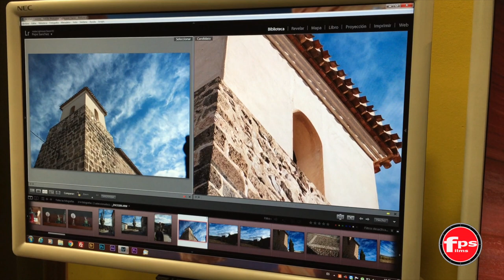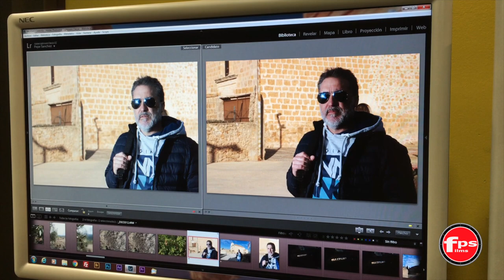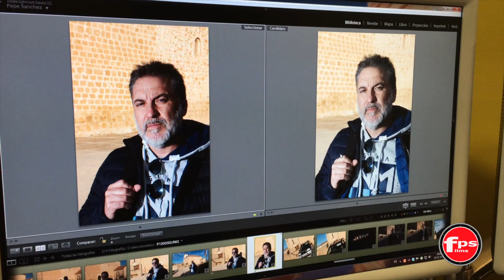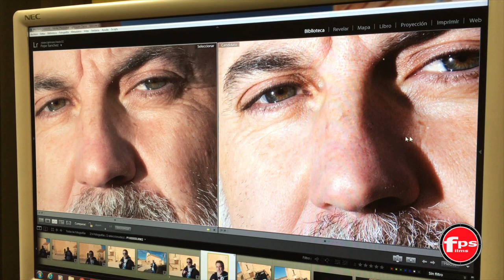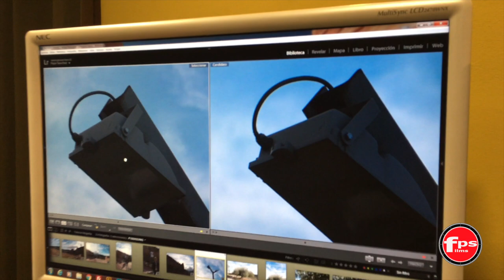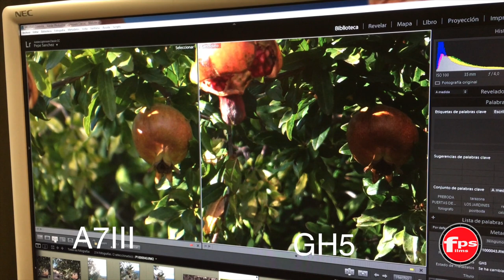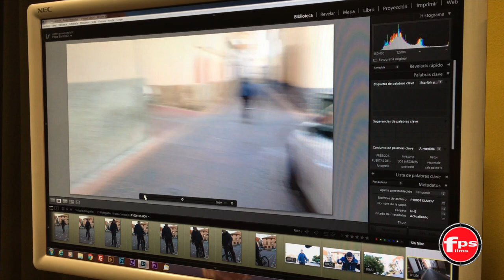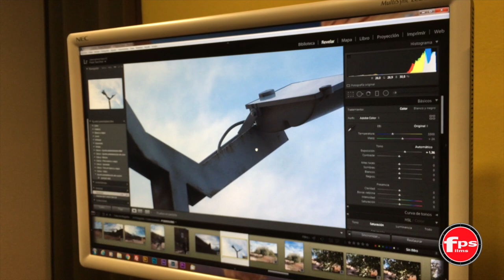SONY A7III O LUMIX GH5 (PRUEBAS REALES DE AMBAS CAMARAS)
Después de mucho tiempo buscando información en foros, amigos , comentarios de profesionales, pruebas "no parciales" y con intereses por una marca u otra, decidimos elaborar una prueba propia con ambas cámaras.
Los resultados no tienen nada que ver con la información encontrada y facilitada por ambas marcas y seguidores.
Después de este vídeo, aún se volvieron a repetir las pruebas en otras condiciones (iguales parámetros en ambas cámaras) y los resultados fueron los mismos.
No tenemos preferencias ni defendemos a una marca u otra, nos limitamos a informar de los resultados obtenidos y sin problemas os podemos facilitar los RAW y tomas de vídeo para vuestras propias pruebas y decisiones.
Seguro que muchos de vosotros podéis llegar a otras conclusiones y aclararnos detalles que a nosotros se nos escapan, estaríamos encantados de compartirlas para aprender entre todos.